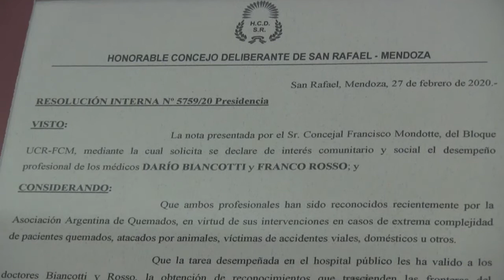DE INTERÉS COMUNITARIO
Los doctores Darío Biancotti y Franco Rosso recibieron un reconocimiento del Concejo Deliberante sanrafaelino por la tarea desempeñada al frente de la Unidad de Quemados del Hospital Schestakow.